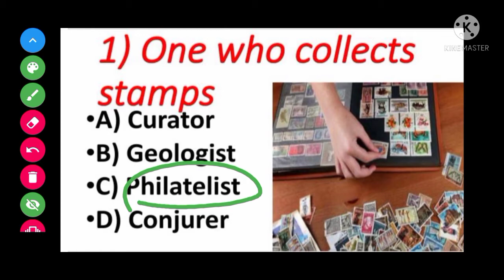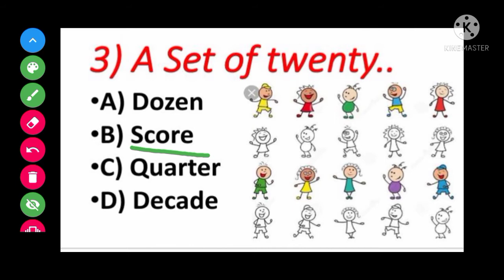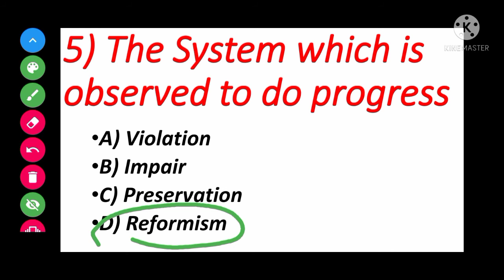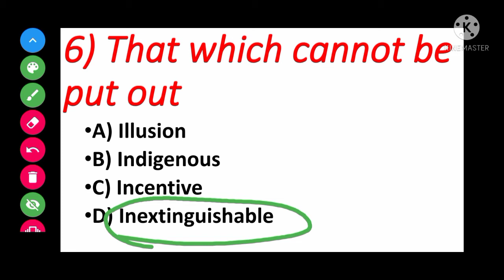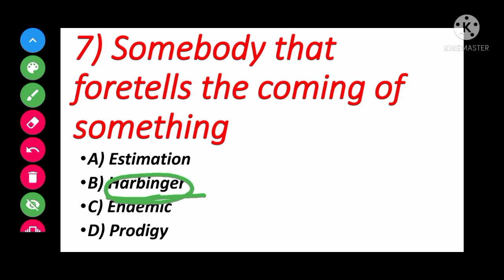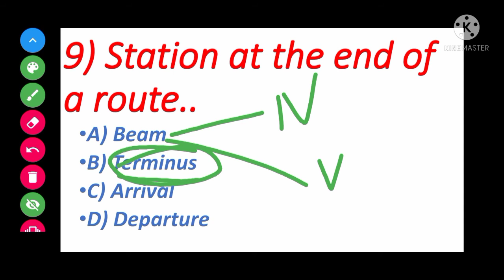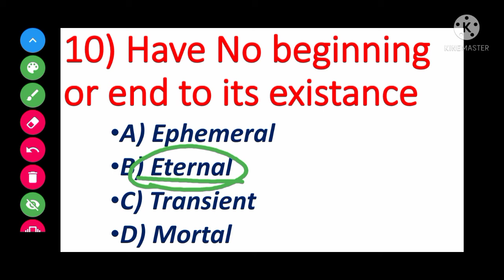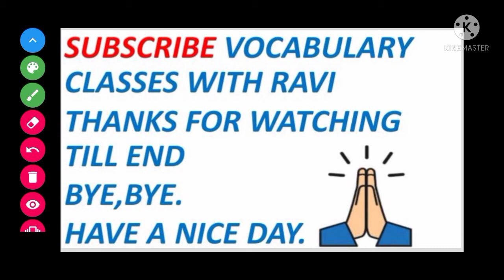One word substitution for SSC MTS Previous year questions एक बार ज़रूर पढ़ ले बहुत Repeat होते है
One word substitution for SSC CGL CHSL MTS previous year questions and also for Defence or Banking